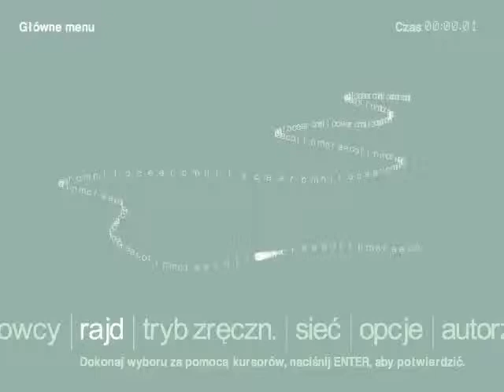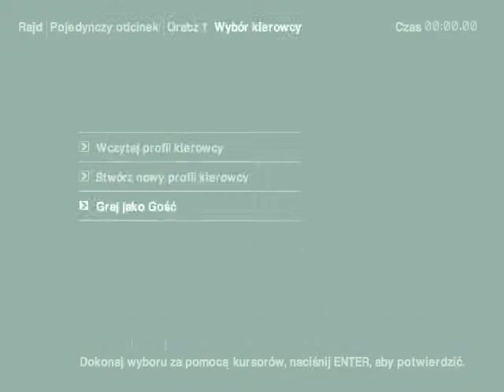CMR2 OS Lokichar 1, Kapuitr i Kalossia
...JESZCZE cieplejszy. Rajd Kenii jest tak gorący, że aż chce się płakać. 40 stopni... Wow!